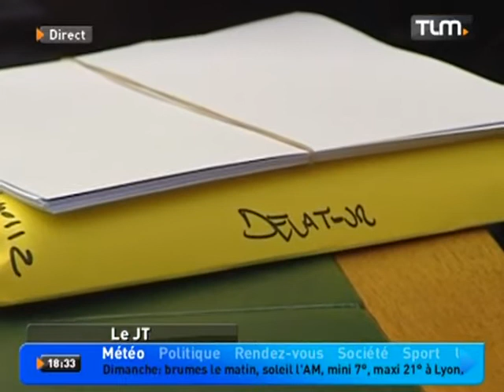David Metaxas mis en examen (Lyon)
Sites webs/blogs, copiez cette vidéo avec le bouton "Intégrer" !
 David Metaxas a été mis en examen à l'issue de sa garde à vue pour "recel de violation de secret professionnel".